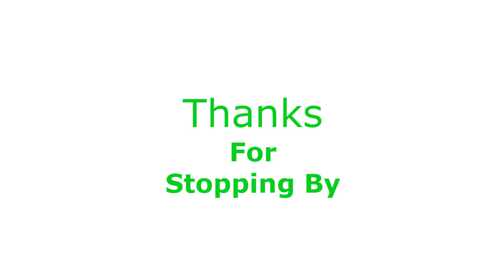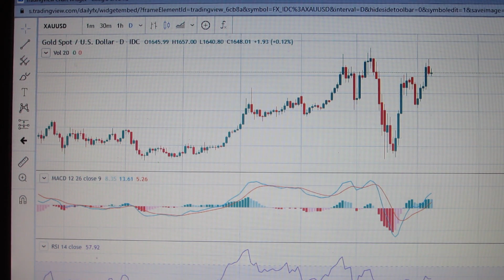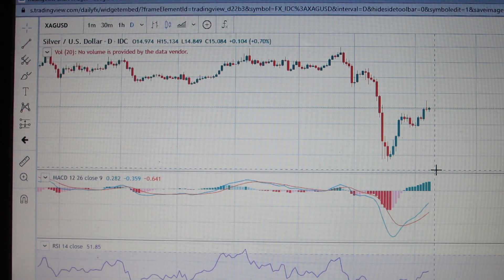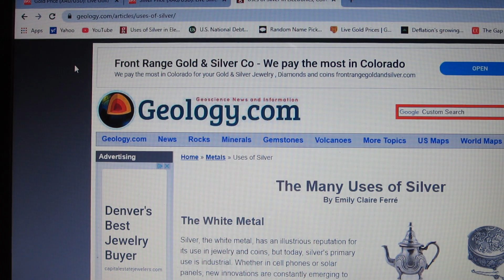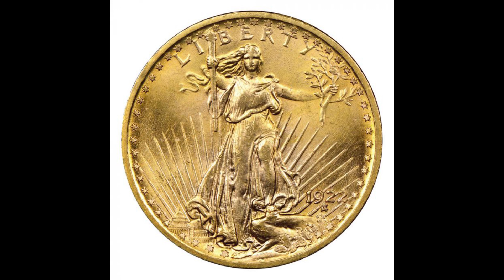Why Are You Buying Silver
Why are you buying silver right now?

Are you investing in the precious metals because you are looking to make a profit over the short term or do you intend to hold it for the long term.

If you are a short term investor that is looking to add to your fiat currency position than you will want to pay attention to the support and resistance levels on the daily, weekly and monthly chart.

 If you are a long term buyer than you will want to pay attention to the industries that use silver for manufacturing their products.

 Here is a link to geology.com that will show you the different industry uses of silver so you can judge whether those industries will still be relevant in the years to come.

Stay safe
GD